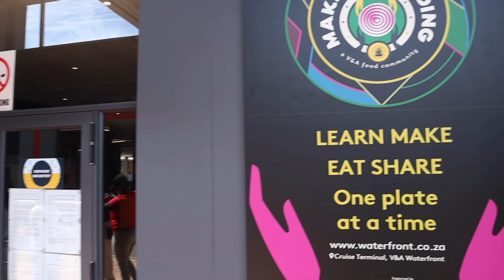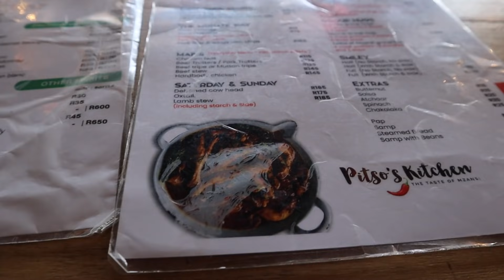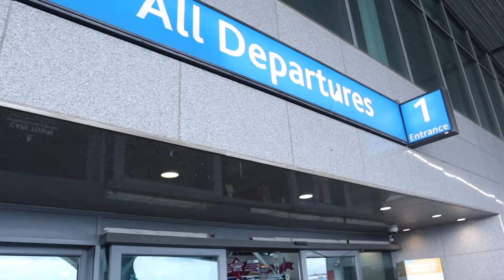VLOGTOBER EP 5 : BEATS & WINE PART 2 // SOUTH AFRICAN YOUTUBER